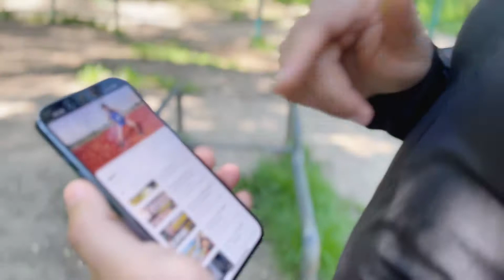Soția a acceptat provocarea să alerge cu mine. Cine rezistă?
Mai repetăm, mai alergăm!
Cine câștigă banii? Mai ții minte pariul?